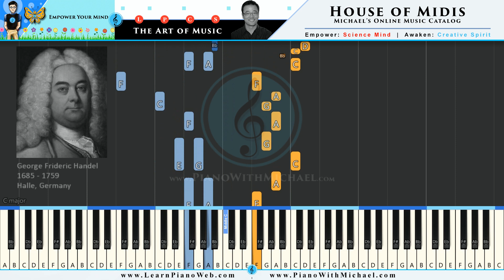House Of Midis: Capriccio in F major, HWV 481 - George Frideric Handel